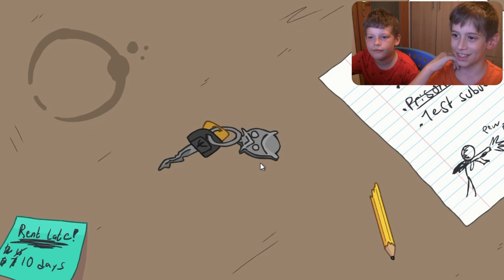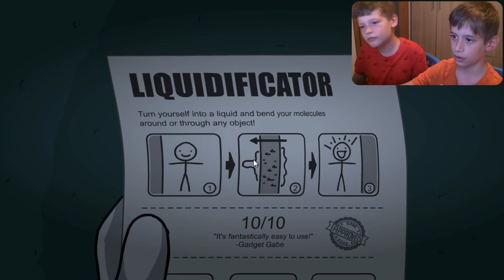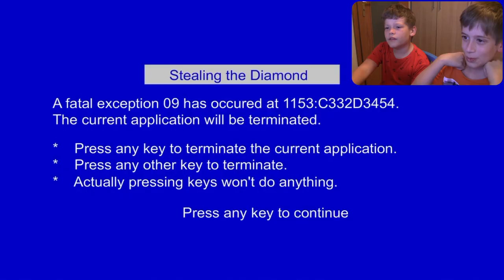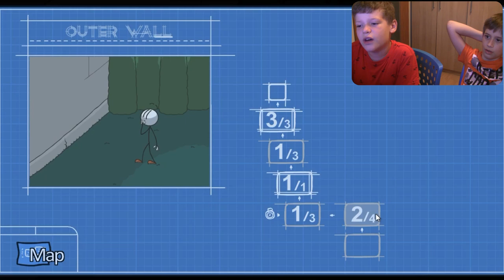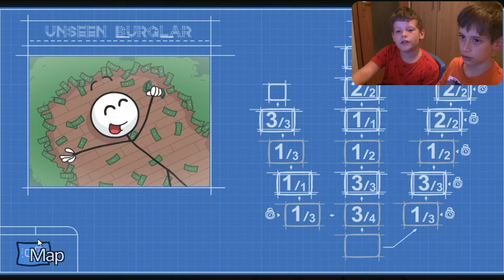A nagy gyémántrablás 💎 The Henry Stickmin Collection #2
Some time after the events of Escaping the Prison, Henry Stickmin is now at home. He tunes to a news broadcast on TV, which shows Mayor Gene Fredrickson announcing the grand opening of the new Tunisian Archeological Exhibit inside the National Museum of History and Culture. Within the new exhibit sits the priceless Tunisian Diamond, valued at a whopping $112 million dollars.